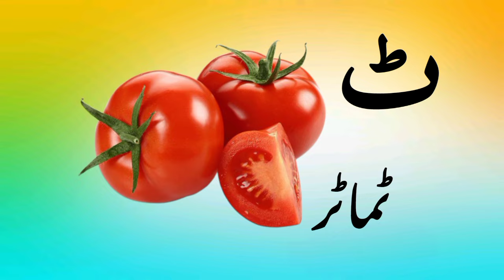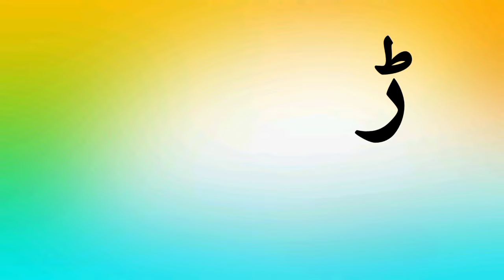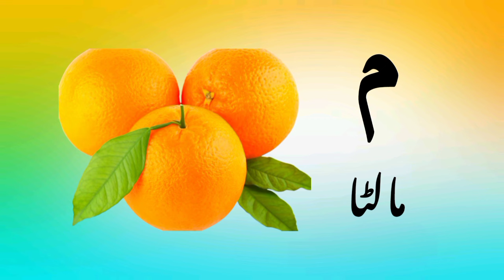Urdu Alphabet | easy haroof e tahaji | اردو حروف اور الفاظ | اردو حروف تہجی | Urdu Rhymes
urdu kids

اردو الفاظ
الفاظ